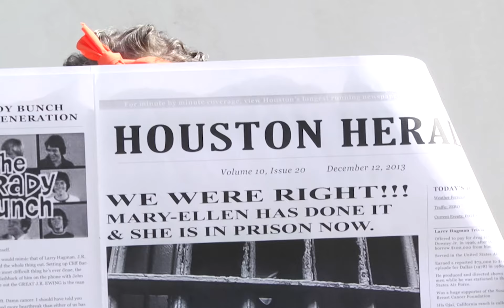Resident Testimonials on MPTF22